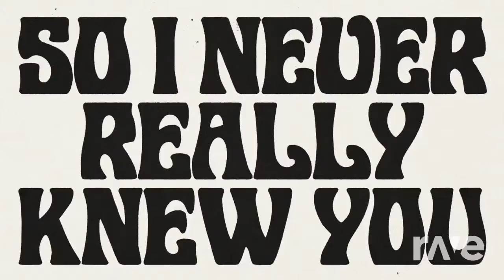Youre Of Else Story - Flora Cash & Ashe ft. Niall Horan | RaveDj